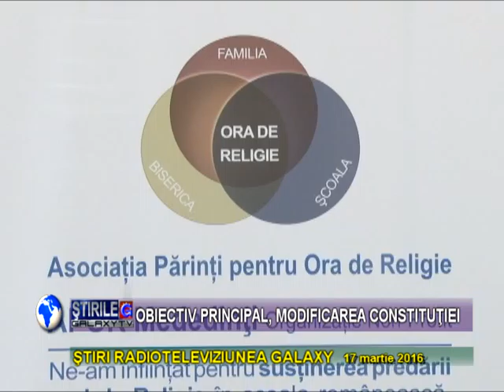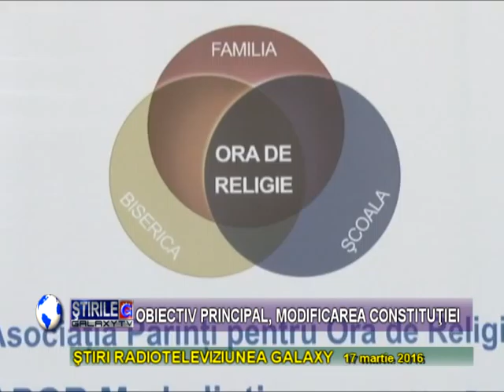OBIECTIV PRINCIPAL MODIFICAREA CONSTITUTIEI